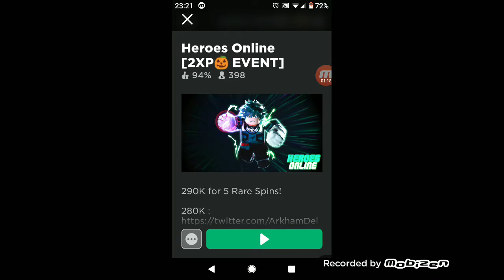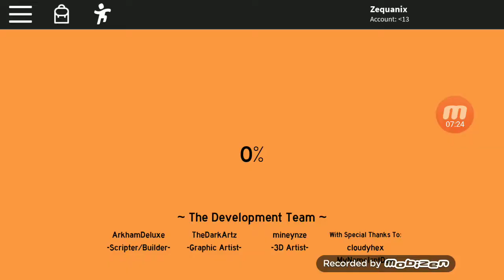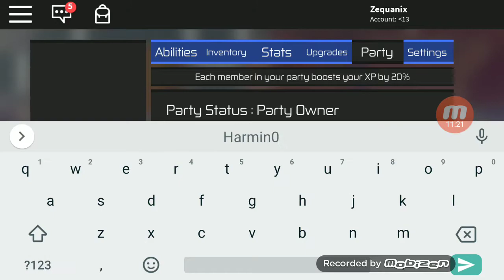Gaming time ep 4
Uejsksk